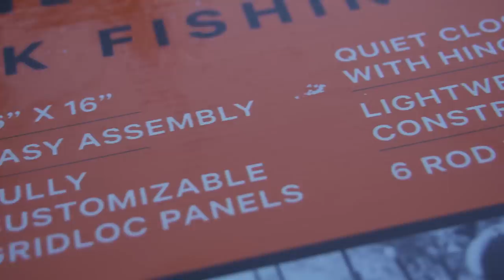YakAttack BLACKPAK PRO Assembly | Ft. Flukemaster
Today Gene "Flukemaster" Jensen and I are doing a Step by Step assembly of the new YakAttack BlackPak Pro while also giving you a few "Pro Tips" and different configurations to make your life a little easier when setting up your BlackPak Pro.

HOW TO LAUNCH A FISHING KAYAK:

VIDEO CONTENTS:
0:00 - Intro
2:00 - Preparing Materials
3:13 - Panel Assembly
11:16 - Rubber Feet/Lid Silencers
13:26 Hinges
19:00 - Latches
21:32 - Omni Hooks
24:51 - Tether Tube Assembly
31:20 - Different Configurations